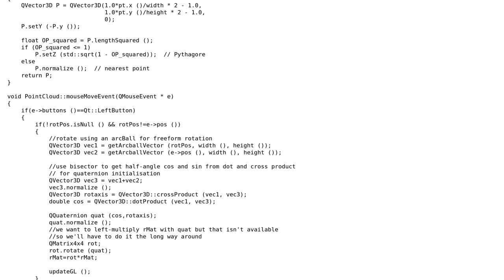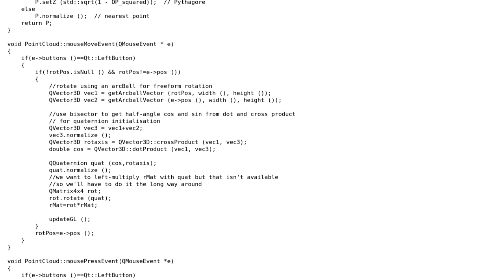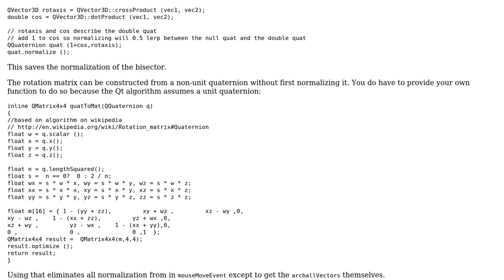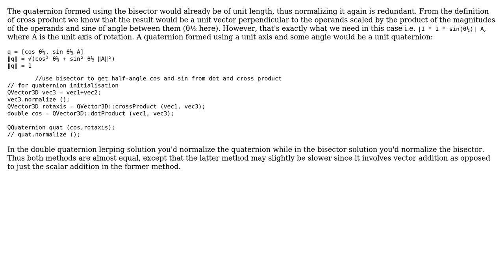Code Review: User controlled rotation with arcBall (2 Solutions!!)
Code Review: User controlled rotation with arcBall

With thanks & praise to God, and with thanks to the many people who have made this project possible! | Content (except music & images) licensed under CC BY-SA | Music | Images & others | With thanks to user ratchet freak user legends2k user Jamal and the Stack Exchange Network Trademarks are property of their respective owners. You are responsible for your own actions.